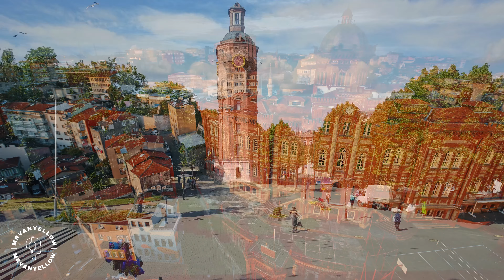Above Europe 4K - Cinematic Europe 4K Drone Film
Sit back and relax as I take you on a 4K journey above Europe. From the comfort of your home, you’ll be watching 4K Europe shots from above, accompanied by the cinematic 4K drone footage paired with the ambient music of the moment. Above Europe 4K Drone Film includes footage from Italy, France, Spain, Uk, Malta, Greece,  Denmark, Poland and many many other European countries.

Thumbnail Foto: Reinaldo Kevin on Unsplash

Kind regards,
MrVanYellow